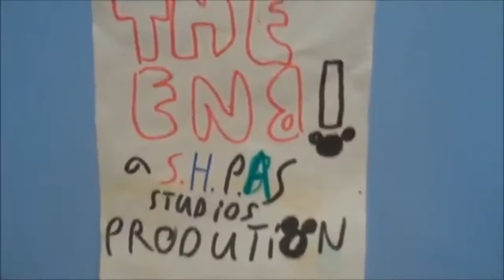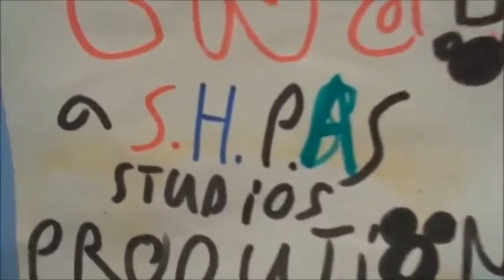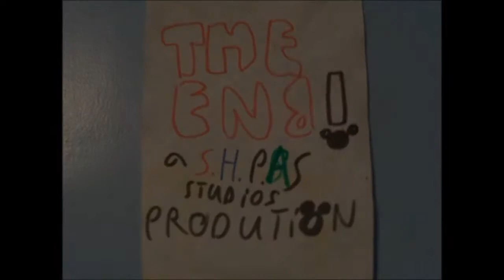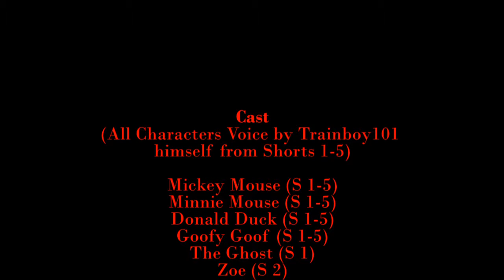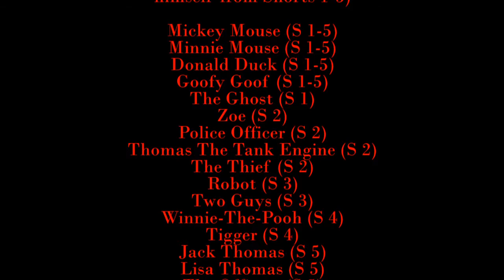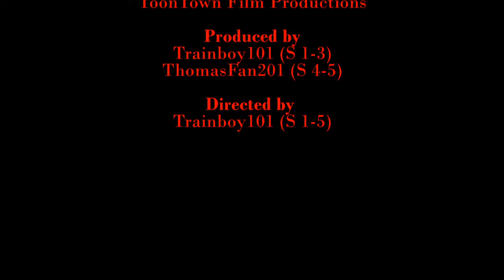Mickey Mouse Shorts: The Complete Shorts: The 2nd Edition (Updated)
With the help of S.H.P.A.S. Film Pictures (funded film distributor for S.H.P.A.S. Studios), SHPAS TV Studios and ToonTown Film Productions (pre-named The ToonTown Film Group before it became a division for SHPAS Studios), who fund a new committee called GoldBarSHPASToonTownFilm Committee, made a updated version (titled The 2nd Edition) of The Complete Short Collection of all the Classic Mickey Mouse Shorts.